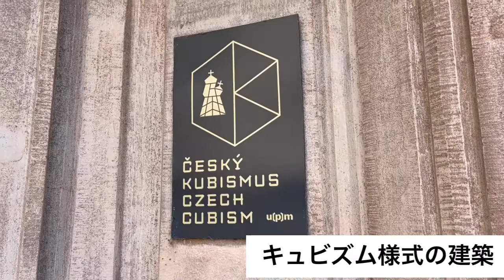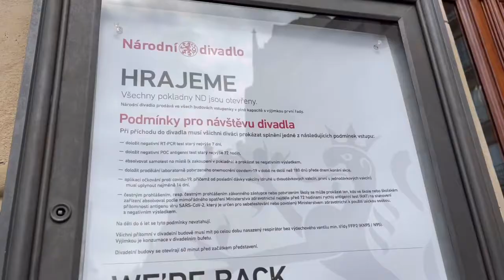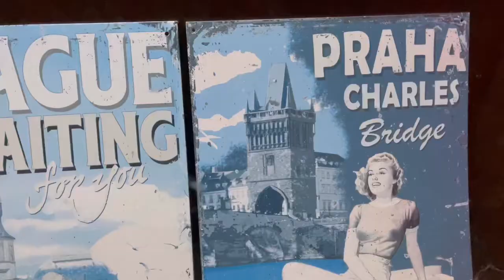【チェコ】プラハの日常〜プラハってこんな街〜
落ち着いていて人も街も品と味がある。
プラハの何気ない日常の風景をお届け。